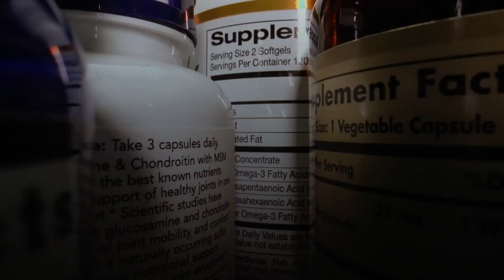The Most Neuroprotective Compound You've Never Heard Of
In this episode of Daily Value, we look at a forgotten compound found in common vegetables such as kale, spinach, and broccoli. Discovered in the 1930s and initially thought to be a vitamin (dubbed “Vitamin P”), this compound has recently demonstrated significant potential in neuroprotection.

This compound may soon become an essential component in neuroprotective and longevity formulations.

00:00 Introduction to Brain Health Molecules
00:19 The Forgotten Flavonoid
01:08 Historical Background
01:59 Neuroprotective Properties
02:51 Mechanisms of Action in Brain Health
03:34 Recent Research and Findings
05:25 Broader Implications and Applications
06:48 Challenges and Future Directions
07:24 Conclusion and Final Thoughts